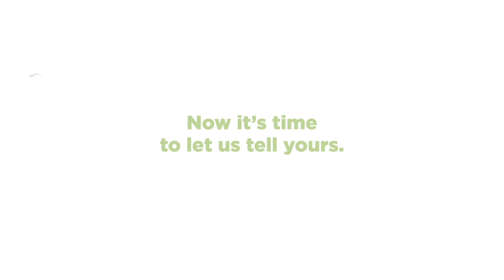BlackFly TTL Story Crafters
Welcome to BlackFly TTL, content craftsmen and women who specialise in making your message impossible to ignore. We’re a crack team of cool creative people who love making cool creative stuff. And because we’re all at the top of our game, we never cease cranking out unconventional, out-of-the-box content that smashes the mould.